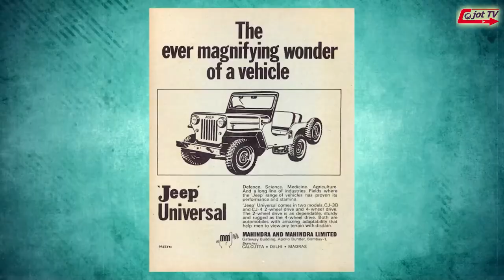MOHINDRA THAR ਦਾ ਪੂਰਾ ਇਤਿਹਾਸ,ਕਿਵੇ ਆਰਮੀ ਦੀ ਕਾਰ ਬਣੀ ਅੱਜ ਦੀ THAR ?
Complete history of MOHINDRA THAR, how army car became today's THAR ?
MOHINDRA THAR का पूरा इतिहास, कैसे बनी आर्मी की गाड़ी आज की थार ?